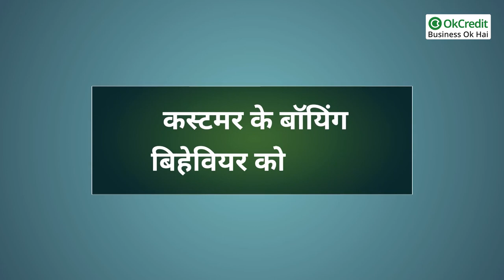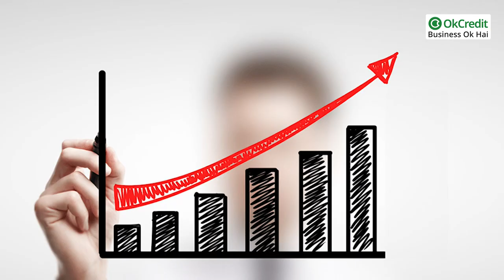5 Types Of Sales Strategies to Increase Sales | बिक्री बढ़ाने के लिए अपनाएँ ये 5 टिप्स | OkCredit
5 Types Of Sales Strategies to Increase Sales | बिक्री बढ़ाने के लिए अपनाएँ ये 5 टिप्स | OkCredit
How to increase sales in hindi, Sales Strategy in hindi, 5 Types Of Sales Strategies to Increase Sales in hindi, Sales Strategies to Increase Sales Fast, 5 Keys to Successful Sales Strategies, सेल्स को डबल कैसे करें, Sales and Marketing Tips and Tricks in Hindi, How to Improve Sales Skills in Hindi, दुकान पर ग्राहक आकर्षित करने के 5 उपाय, दुकान में बरकत के लिए उपाय.
OkCredit,
udhaar,
vasooli,